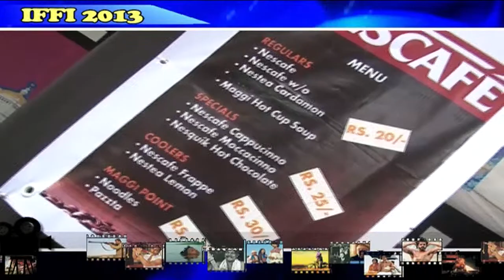Food stalls attract visitors at the 44th IFFI 2013 in Goa